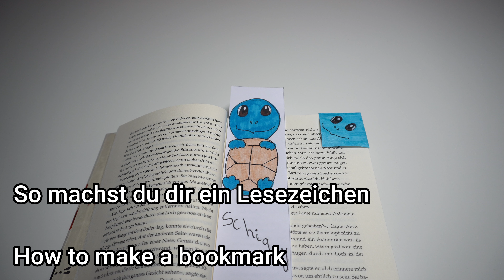So machst du dir ein Lesezeichen im Schiggy Style ganz einfach selbst! DIY Pokémon Lesezeichen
Ganz einfach mit Sachen die du garantiert Zuhause hast!

Quite simply with things that you have guaranteed at home!

Du brauchst:

Schere
Bleistift
Linial
Blatt oder Bastelpappe
Farbige Stifte

You need:

Scissors
Pencil
Linial
Sheet or cardboard
Coloured pencils

Alle Filminhalte sind Eigentum
von "Simply Selfmade"

All film contents are the property of
of "Simply Selfmade"